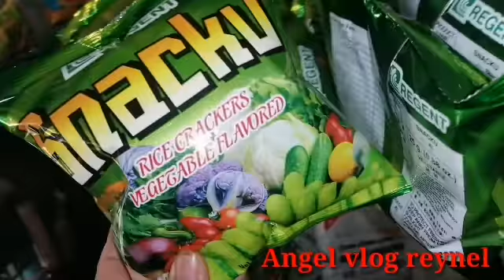unboxing from puregold dagdag Kita nmn tyo mga kasari